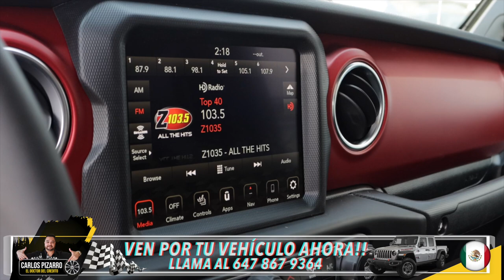Clientes Satisfechos - 2023 Jeep Gladiator Rubicon - Doctor del Credito - Toronto - Canada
Ven por tu 2️⃣0️⃣2️⃣3️⃣ Jeep Rublicon Gladiator 🛻

Venimos desde al ciudad de 𝗢𝘁𝘁𝗮𝘄𝗮 📍 𝗢𝗻𝘁𝗮𝗿𝗶𝗼 🇨🇦

La experiencia fue muy buena, porque en un día se hicieron todos los trámites. Era mi primera compra, pensé que era más complicado. Gracias por toda tu ayuda y a tu equipo de trabajo. Llegué a las 10:00 a.m. y hoy mismo me llevo mi camioneta. Si piensan comprar un carro vengan con Carlos Pizarro el doctor del credito 🇲🇽📍🇨🇦